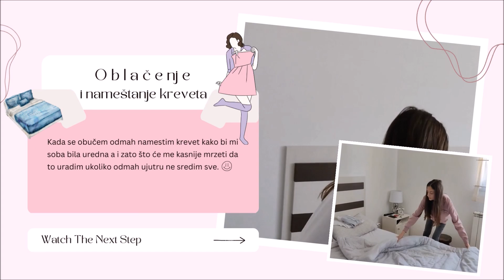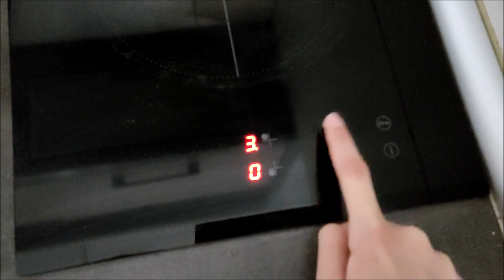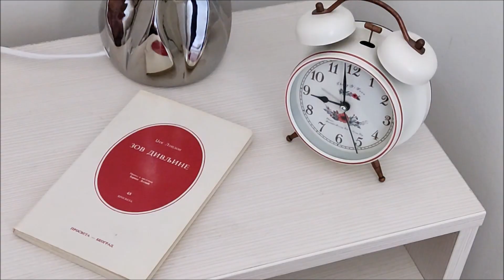Moja JUTARNjA RUTINA zimi na Zlatiboru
Moja JUTARNjA RUTINA izgleda ovako kada ne idem u školu.
U ovom videu ćete videti kako izgleda moja jutarnja rutina kada sam na Zlatiboru.

Vidimo se uskoro!

⭐ČESTA PITANjA:
Preko čega uređujem videe - preko Windows Movie Maker
Za thumbnail koristim - Canva